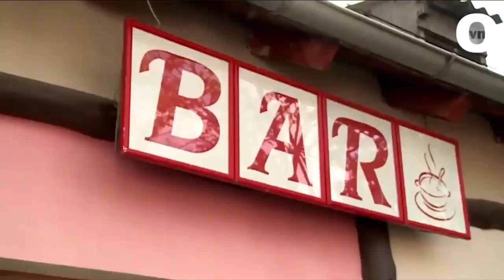CUDO znalezione na dysku ✨Kuchenne Rewolwerucje z MARIOLA✨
MARIOLA!